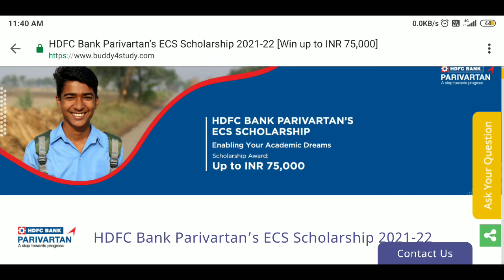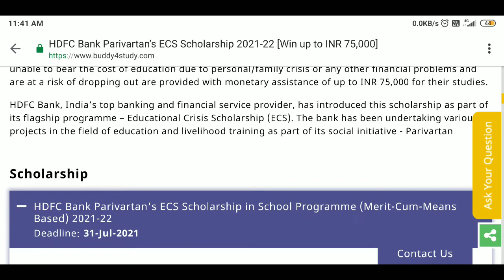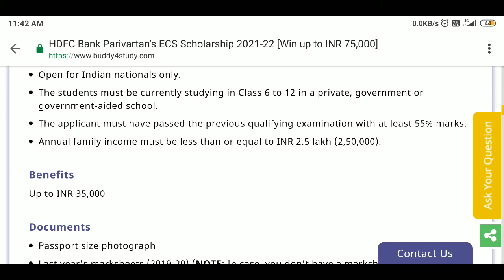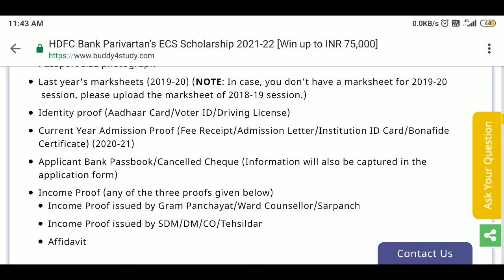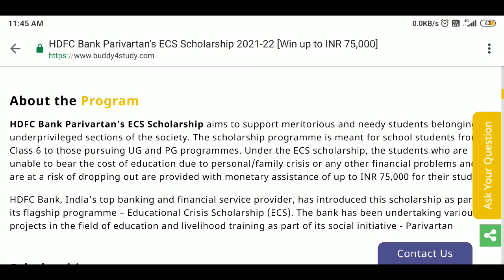HDFC Bank parivartan's ECS Scholarship || how to apply || eligibility || documents know everything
apply✓✓

SCHOLARSHIP HDFS BANK PARIVARTAN
KNOW HOW TO APPLY KNOW THE ELIGIBILITY OF TUE SCHOLARSHIP